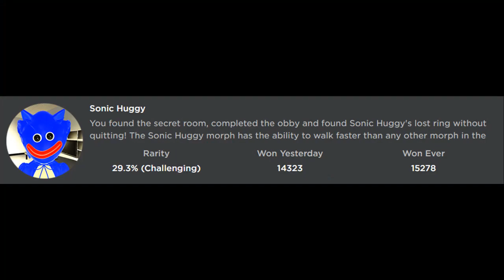How to get SONIC HUGGY and GRINCH HUGGY BADGES in POPPY PLAYTIME MORPHS - Roblox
In this video, I'll be showing you guys how to get SONIC HUGGY and GRINCH HUGGY BADGES in POPPY PLAYTIME MORPHS!

Use Star Code "Digi" when you buy Robux or Premium!